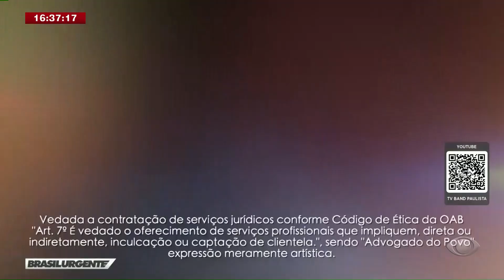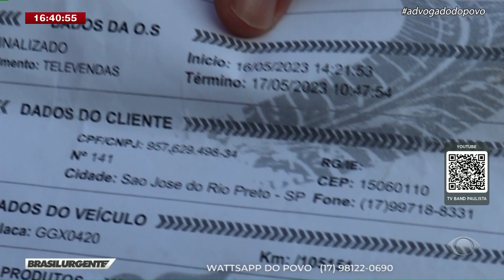ADVOGADO DO POVO - 09/06/2023